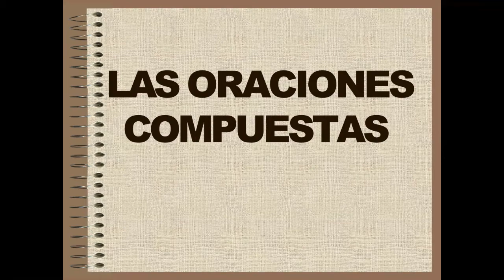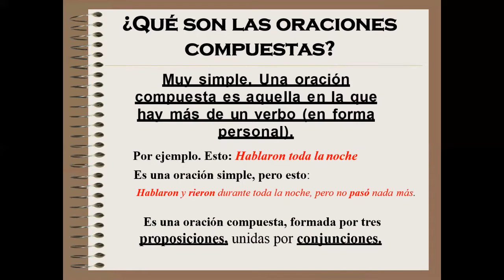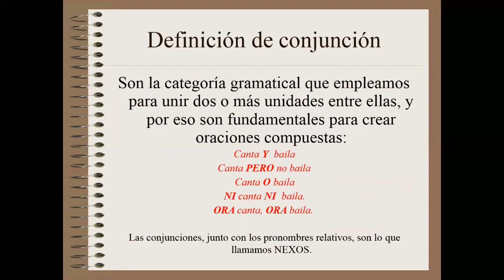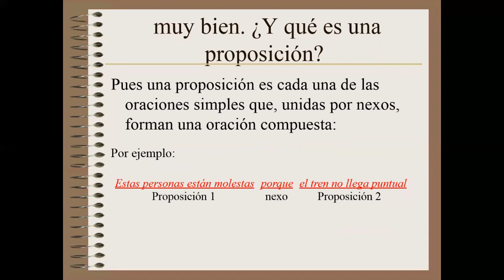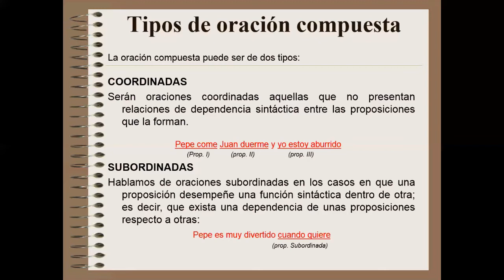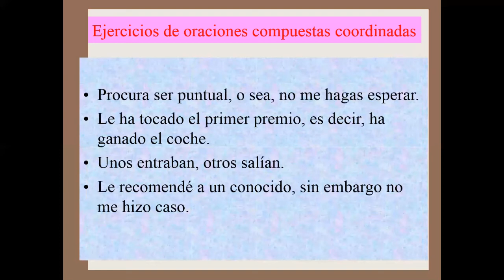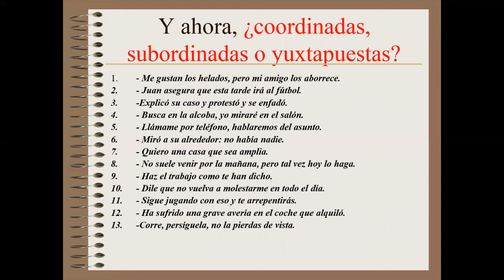ORACION COMPUESTA - GRAMÁTICA - 4to. SECUNDARIA